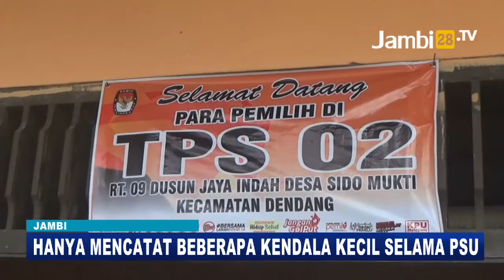KPU RI Monitor Pelaksanaan PSU Pilgub Jambi, Semua Lancar!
JAMBI28TV - Walaupun mencatat beberapa kendala kecil. KPU RI memastikan penyelenggaran PSU Pilgub Jambi berjalan dengan lancar ditengah penerapan protokol kesehatan Covid-19.